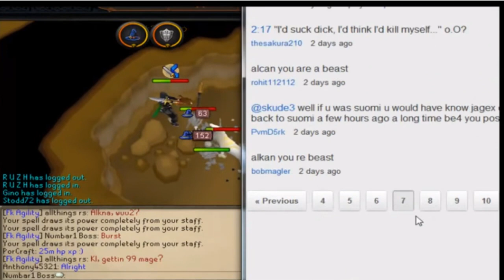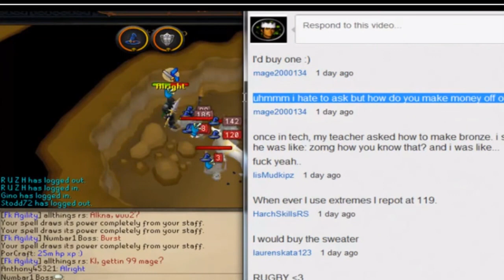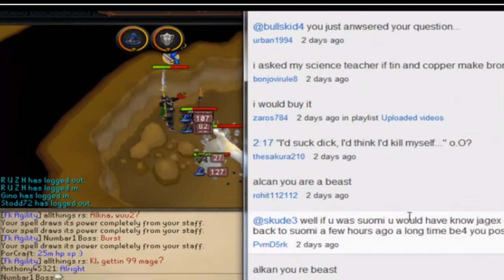Outline Of Trip To Jagex! What Did We Do?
Hope you enjoy the length! Be Sure to show that love with the like button :)

My livestream link!

Hope everyone enjoys watching dem videos!
See all of you in the next video sometime today or tomorrow!